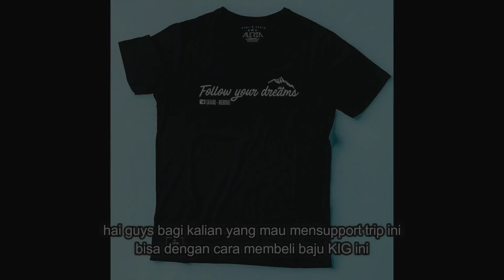KIG 109| KETEMU AIR TERJUN DI PANTAI "GAK MASUK AKAL"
KIG 109 pacitan

untuk pembelian topi kalian bisa langsung ke:
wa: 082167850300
line: @gfu7622k